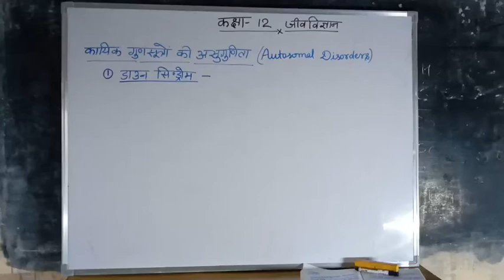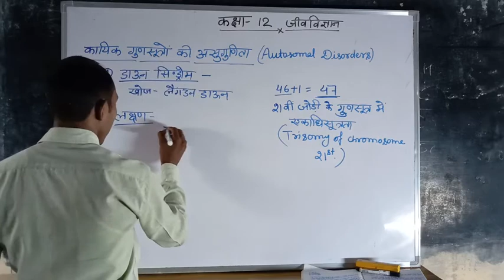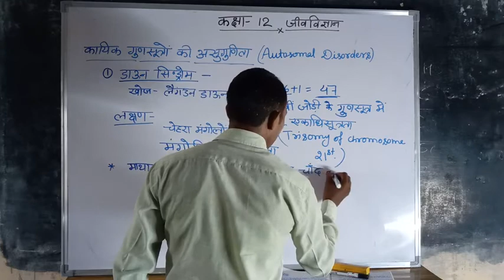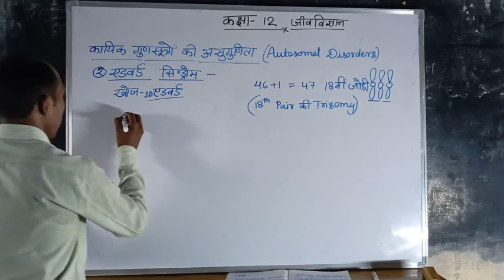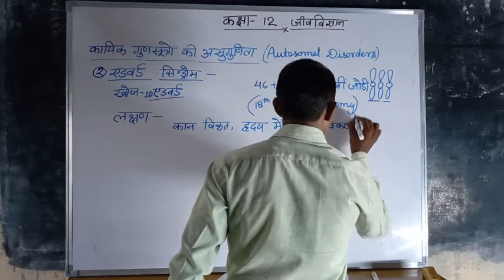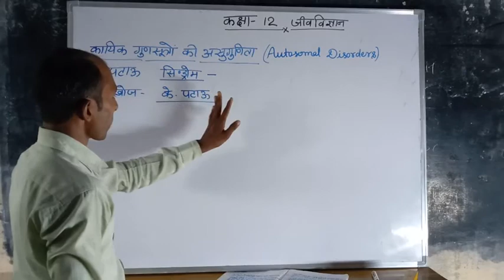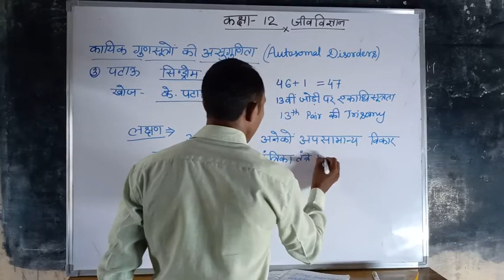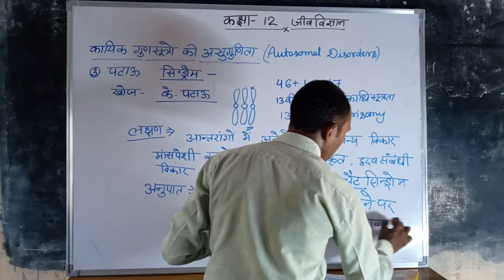मनुष्य में कायिक गुणसूत्रों की अनियमितता class 12 biology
Chromosomal aberrations # class 12